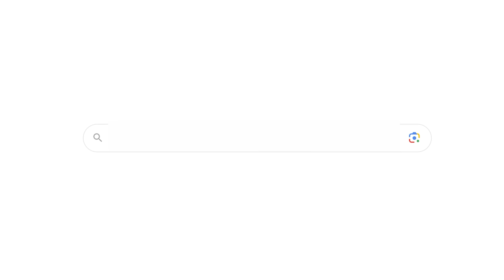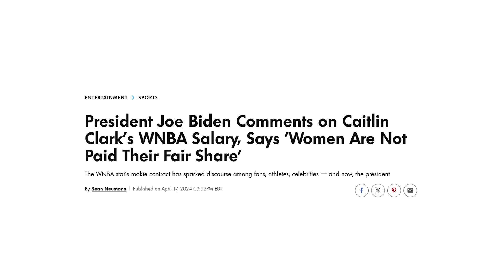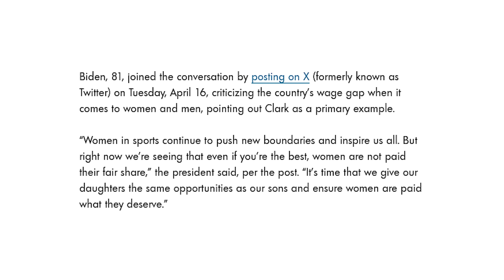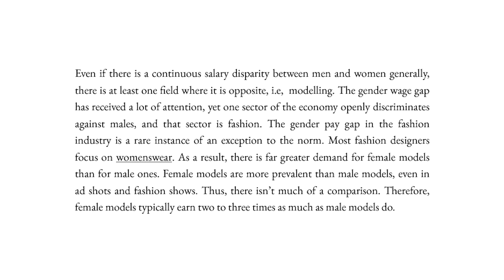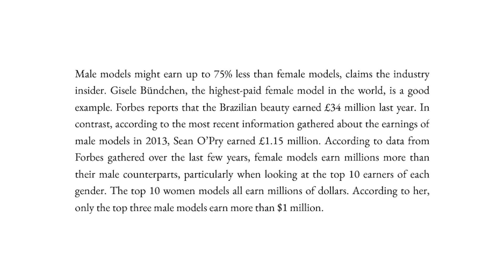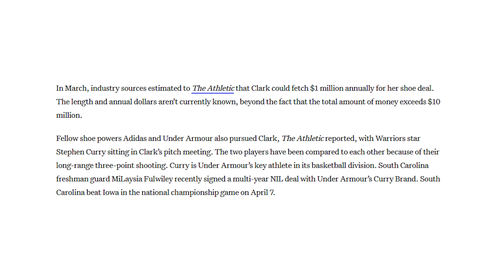US President Joe Biden Totally Embarrasses Himself With His Ridiculous Statements About WNBA And NBA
About The Survey

The Dreamerspro Show is turning 5 years old next year and we couldn't be more excited. As the big birthday approaches, we’d love to get to know you all better.

By filling out this survey, you can help us choose the best topics, guests, sponsors, and, more importantly, get to know a bit better.

And as a thank you, we'll be giving away 7 Amazon gift cards for the amount of $20 to 7 people who fill out the survey!